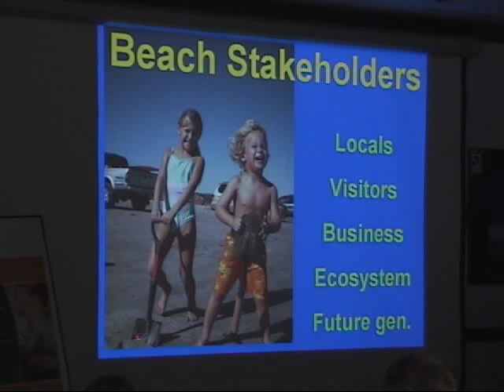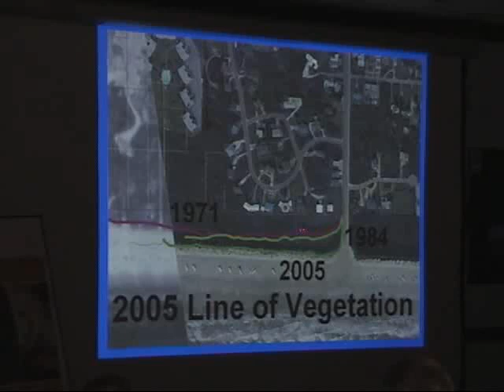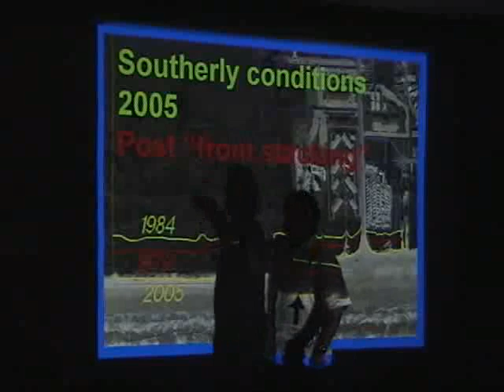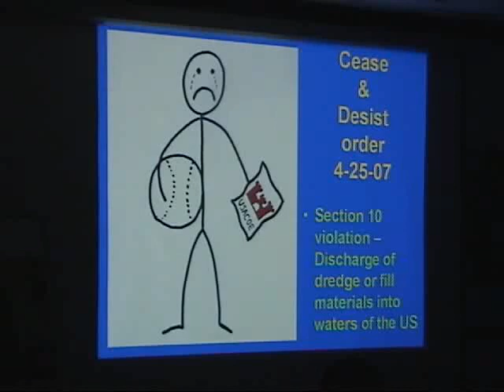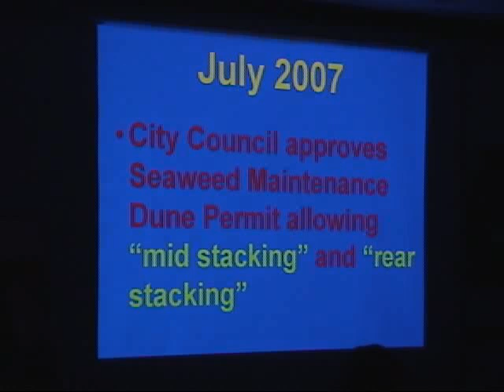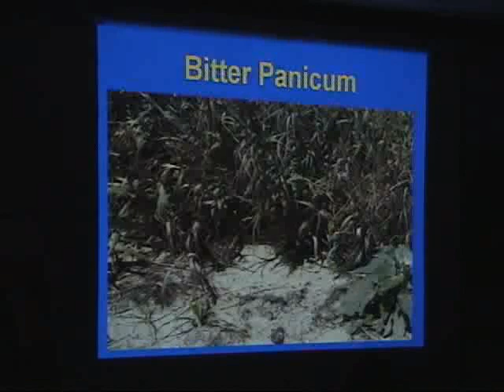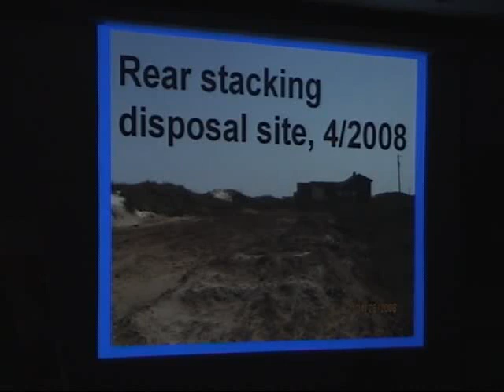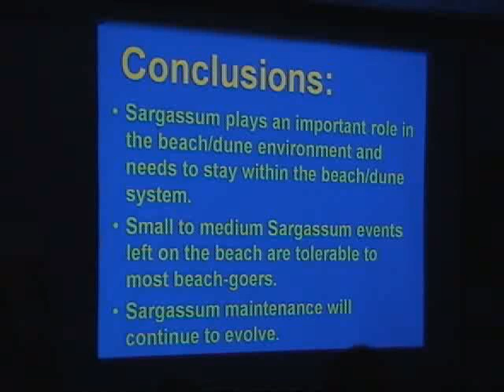David Parsons - Sargassum Management in Port Aransas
From Sargassum Symposium 2008, Corpus Christi, TX